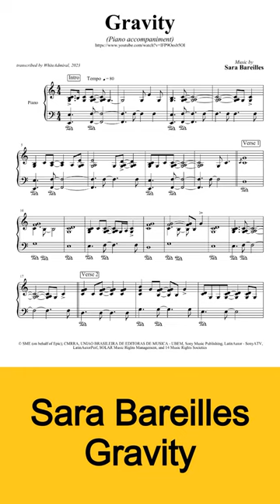Gravity (piano acc) - Sara Bareilles